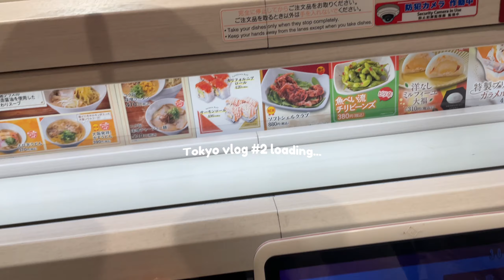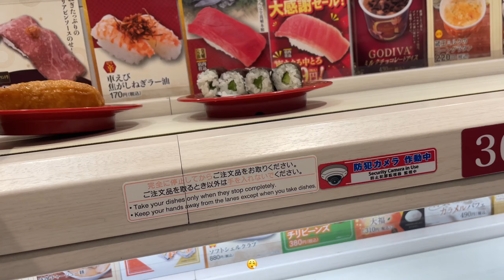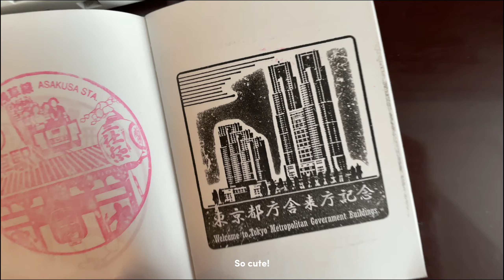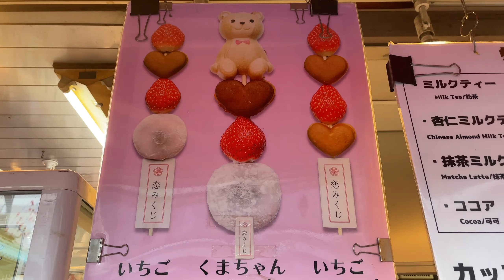s3 🌸: Teamlab, Totoro cream puffs, hedgehog cafe and festivals; a Japan vlog💌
Open file 🗂:

NOTE: The date is the same on every segment I AM SO SORRY LOL... I did not notice until the upload was done...

Second Japan vlog for my season 3 series! I had so much fun in the city, I seriously want to visit again during cherry blossom season!!! Holding the hedgehogs was def a highlight I was so scared but they were so cute!! The owners of the cafe were so kind too 😮‍💨 One more vlog left from my Japan series, I def be travelling less during the IB period but I hope to vlog more often! Muah love y’all.

Locations I visited📍:
☆ Teamlab planets
☆ Shibuya scramble crossing
☆ Harajuku
☆ Kiddy Land
☆ Roppongi Hills
☆ Aoyama Farmers Market

Vlogger info 🫧:
Name: Chloe
Age: 17, currently in IB years…
Country: Singapore
Instagram & TikTok: @cjlrine

Vlog info 📷:
🧷 The lovely watermark was drawn by @jewelkookies on Instagram!

Pintrest: @cjlrine